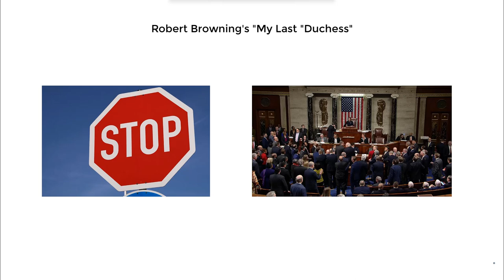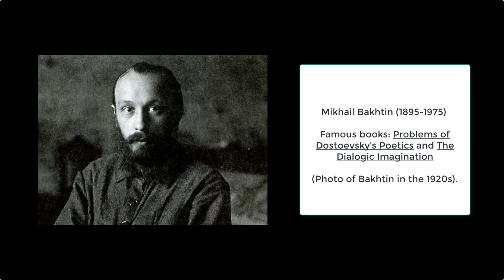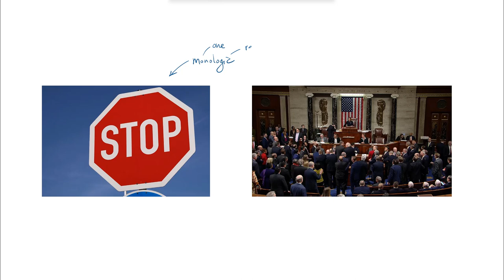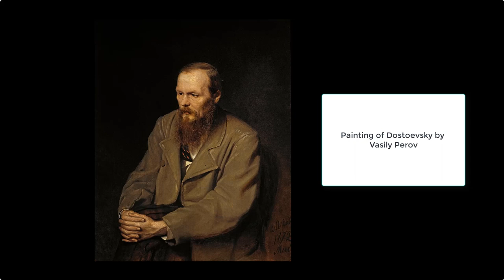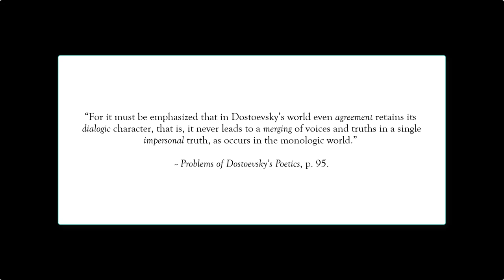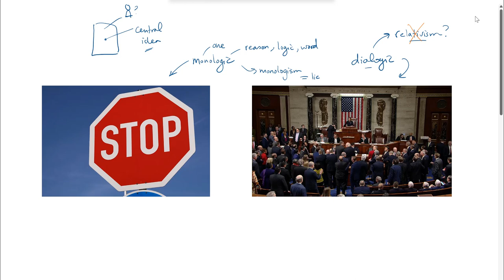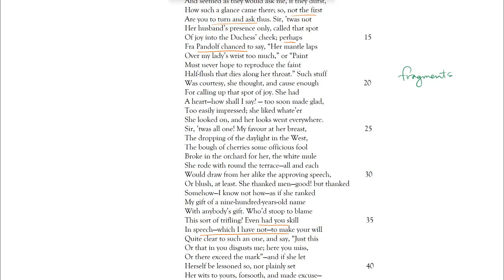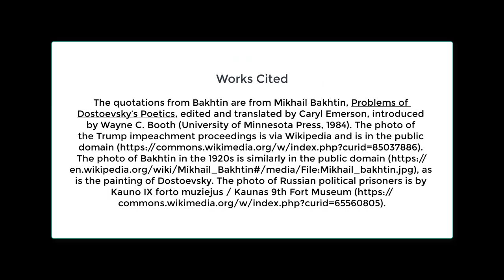Browning's "My Last Duchess" | Bonus Lesson | Mikhail Bakhtin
Our last lesson on Robert Browning's poem "My Last Duchess" looks at how we might use some ideas from the Russian critic Mikhail Bakhtin and apply them to the poem. In particular, we’ll discuss how the Duke in the poem presents a “monologic” perspective and how we have to “dialogize” the text.

The Nature of Writing is a Youtube channel dedicated to the teaching of English literature and writing. We provide a complete writing guide for students in high-school and university. With hundreds of videos, detailed lessons, and quizzes, you have access to the right tools to become an outstanding writer.

The Nature of Writing and LitCompanion are produced by Sprung Rhythm Publishing.